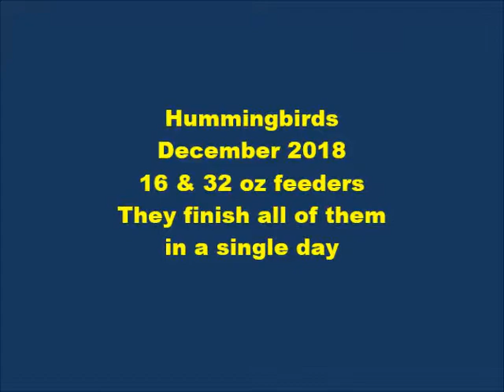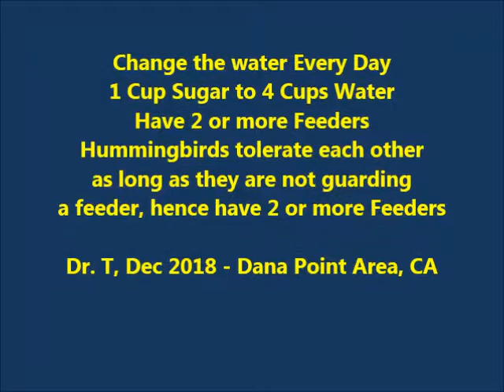Hummingbird Feeder Movie Summer 2018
Lots of Hummingbird Feeders - very busy all day during the summer